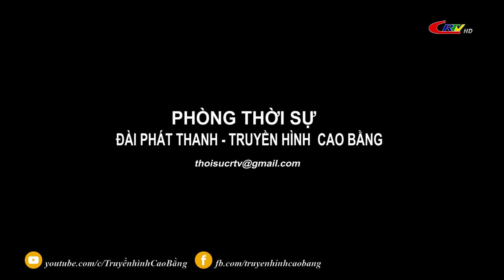Cao Bằng Tiềm năng và Phát triển ngày 26/02/2023